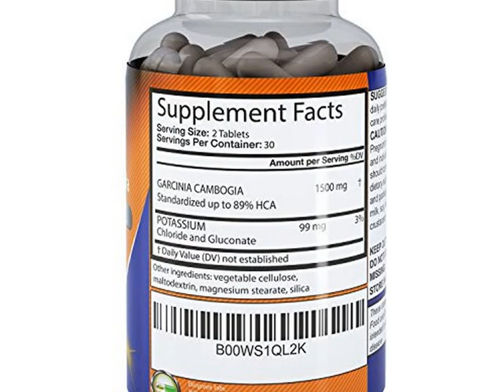Details 89% HCA Garcinia Cambogia Extract - Fast Results - Pure Garcinia with Weight Los Deal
89% HCA Garcinia Cambogia Extract - Fast Results - Pure Garc

Our 89% HCA Garcinia Cambogia is guaranteed to be the purest and most potent extract available in the market! All of the other companies are selling less of what we're offering and with our product, you can be sure that you get the most out of your money! We manufacture our products in a cGMP certified facility that strictly follows the FDA guidelines